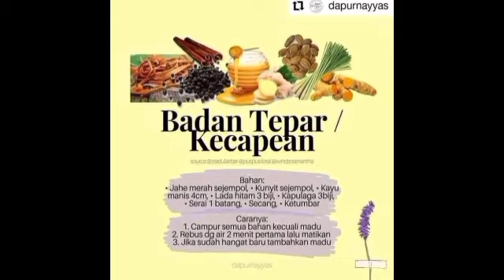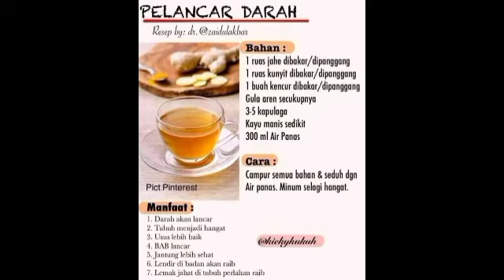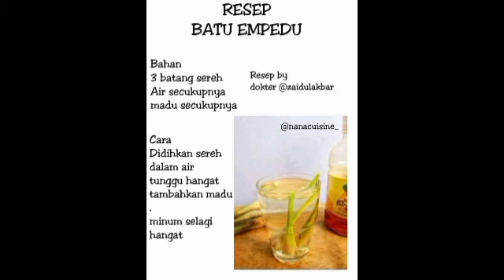resep obat herbal alami.dan kegunaannya....